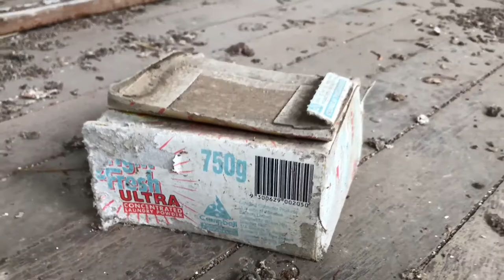Abandoned Queensland Ghost Town - Part One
Part one of a two part explore. Check out this small ghost town in Queensland, Australia with me. Not a lot remains, but what is there was well worth checking out.